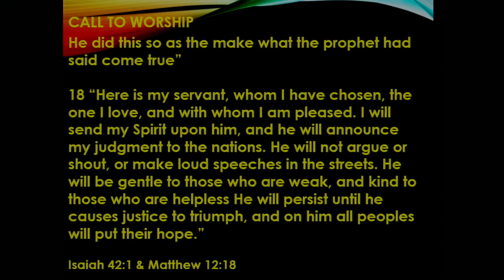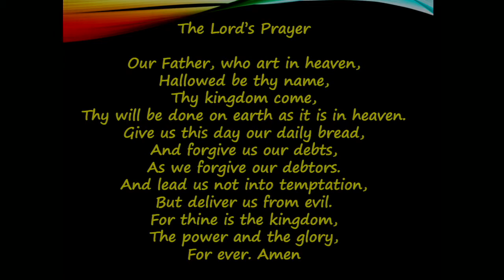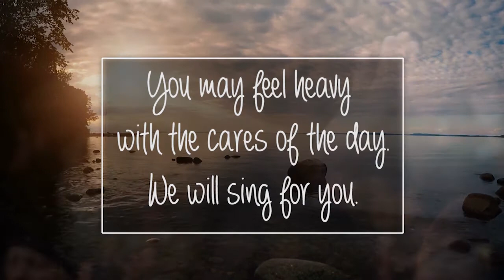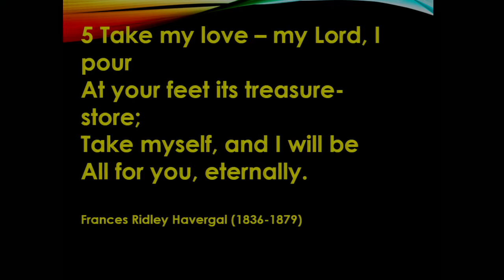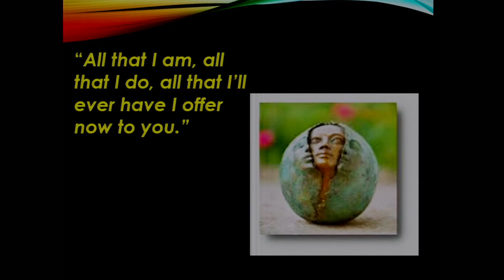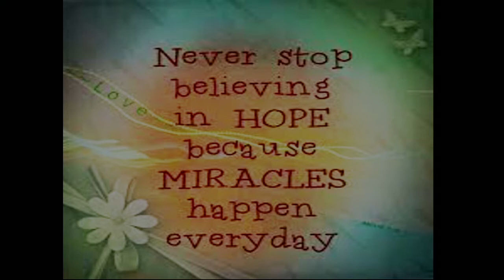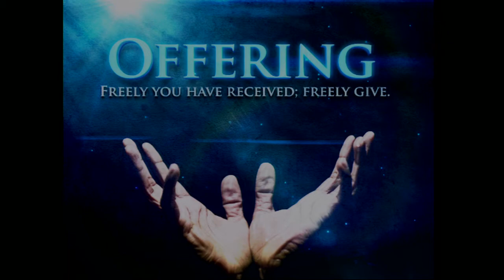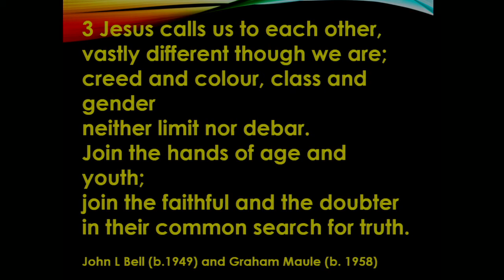Wishaw Old Parish Church: Sunday 30th January 2022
Welcome to today's service, which is led by Rev. Keith Ross.

Order of service:
Welcome
Call to Worship
Hymn 231: For the fruits of all creation
Prayer and Lord's Prayer
All Age Talk: 'Help from a raven'
Hymn: We will sing (In church this was Hymn 505: All that I am, this could not be used online for copyright reasons)
Scripture Reading: 1 Kings 17: 8-16 Read by Neil Hawthorn
Hymn 502: Take my life, Lord,  let it be
Scripture Reading: 1 Kings 17: 17-24 Read by Neil Hawthorn
Sermon: 'Elijah the 'doing prophet'
Prayers of Thanksgiving and Intercession: Read by Mary Milne
Blessing of the Offering
Intimations: Read by Tom Donaldson
Hymn 510: Jesus calls us here to meet him (v1-3)